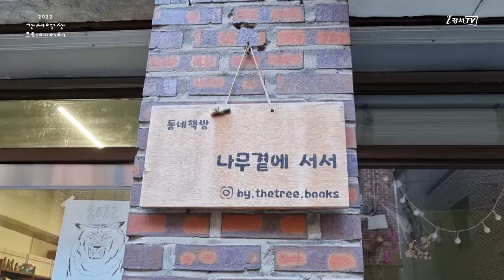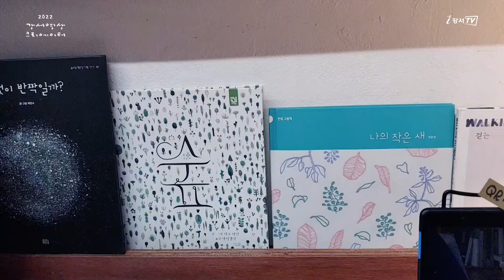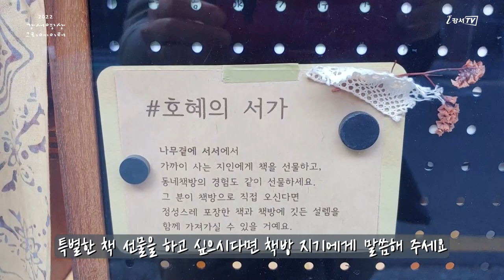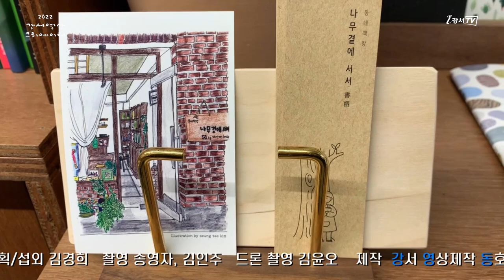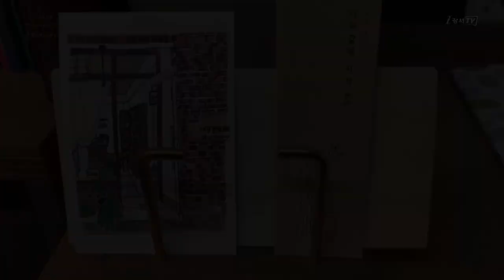[지금은 강서시대!] 강서구 독립서점_나무곁에 서서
'지금은 강서시대!(강영동)'에서 제작한 영상입니다.

강서구 독립서점 '나무 곁에 서서'에서는 도서관에 없는 책을 가까운 동네 서점에서 대여해 볼 수 있는 [책 바로 서비스]를 이용할 수 있습니다!